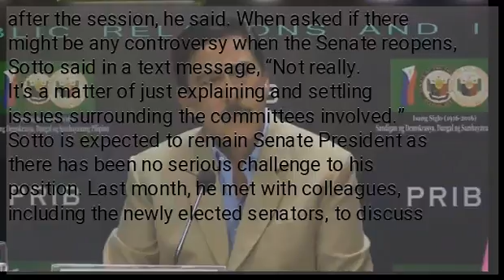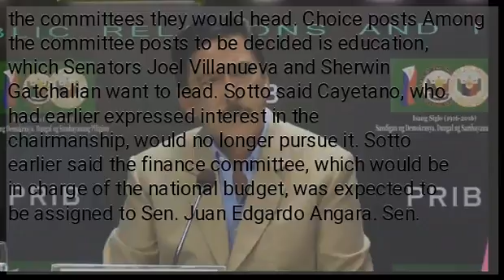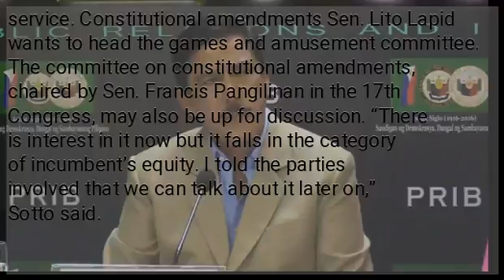Sotto: No more drama; Senate posts 90% filled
Sen. Vicente Sotto III said he did not expect controversy when the Senate opened its session and assigned committee chairmanships on Monday. The Senate leader said more than 90 percent of committee chairmanships had been assigned. He also said Sen. Pia Cayetano had agreed to head the ways and means committee, which would handle tax legislation. Cayetano’s agreement “just made my life easier,” Sotto said. As for the other posts, senators will decide on these at a caucus after the session, he said. When asked if there might be any controversy when the Senate reopens, Sotto said in a text message, “Not really. It’s a matter of just explaining and settling issues surrounding the committees involved.” Sotto is expected to remain Senate President as there has been no serious challenge to his position. Last month, he met with colleagues, including the newly elected senators, to discuss the committees they would head. Choice posts Among the committee posts to be decided is education, which Senators Joel Villanueva and Sherwin Gatchalian want to lead. Sotto said Cayetano, who had earlier expressed interest in the chairmanship, would no longer pursue it. Sotto earlier said the finance committee, which would be in charge of the national budget, was expected to be assigned to Sen. Juan Edgardo Angara. Sen. Christopher Lawrence Go, the President’s longtime aide, may get the committees on health and urban planning. Sen. Ronald dela Rosa, the former Philippine National Police chief, is expected to head the public order and dangerous drugs committee. Sen. Francis Tolentino wants to lead the local government committee. Sen. Ramon Revilla Jr., for his part, expressed interest in the committees on public information and on civil service. Constitutional amendments Sen. Lito Lapid wants to head the games and amusement committee. The committee on constitutional amendments, chaired by Sen. Francis Pangilinan in the 17th Congress, may also be up for discussion. “There is interest in it now but it falls in the category of incumbent’s equity. I told the parties involved that we can talk about it later on,” Sotto said.